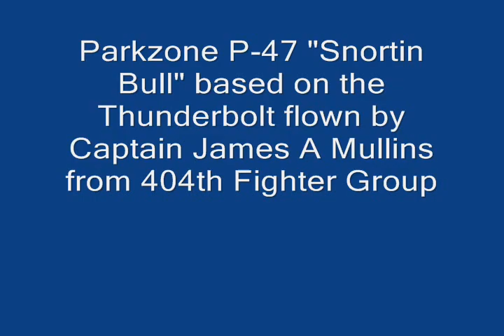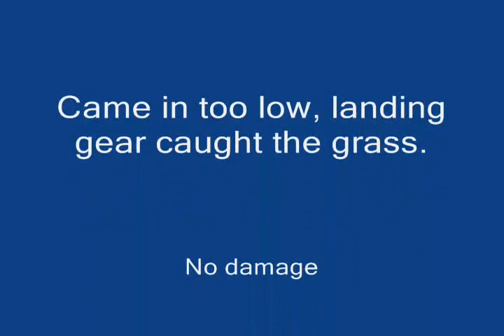Parkzone P-47 flight & crash landing.wmv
Short flight of my Parkzone P-47 with a keychain cam, conditions were windy, approximately 15 mph with gusts to 20 mph, crash landing wih no damage to the airplane.